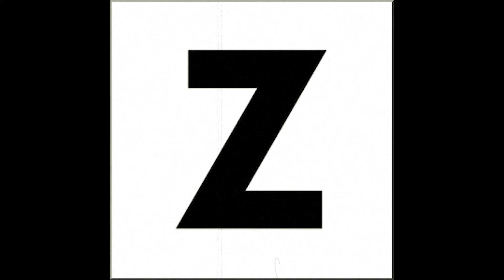COMMANDO Z LE FILM A NE PAS MANQUER ! (10 Nominations aux Espadrilles d'or )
Le LIKE/PARTAGE c'est bon pour la santé.
Fricadelle Production (MAX PORT) CIRE DE BELGIQUE , JOHARNO , JIMMY LE SICILIEN , Slip baissé de Belgique , Zarbi Zarbi , Zarbite et sa coupe mulet , CHINTAWAZ,MOUNIR MOONS